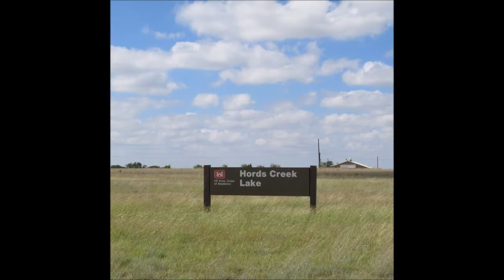The End of Summer!!!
This weekend I joined Vicky VanGo, Frugal RV Gal and Sami Jo for a lovely weekend at Hords Creeek Lake, Coleman Texas. I didn't get the greatest of footage, but I wanted to share a very lovely spot.  Clean secure campsites with electric and water, dump station, swim beach, showers and bathrooms - $16 a night.